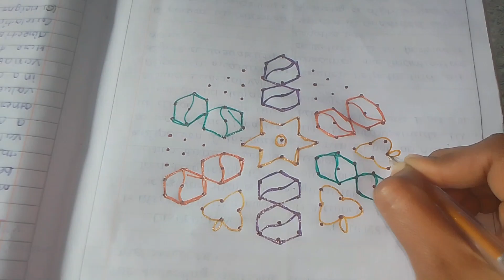13*7 dots simple creative rangoli || easy & quick rangoli || beautiful rangoli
13*7 dots simple creative rangoli || easy & quick rangoli || beautiful rangoli
please support my YouTube channel @sravani2048